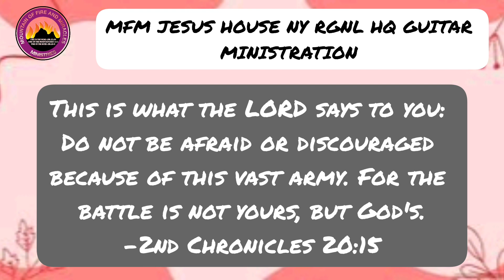See A Victory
Romans 8:37
Nay, in all these things we are more than conquerors through him that loved us.

James 1:2
My brethren, count it all joy when ye fall into divers temptations; Knowing this, that the trying of your faith worketh patience. But let patience have her perfect work, that ye may be perfect and entire, wanting nothing.